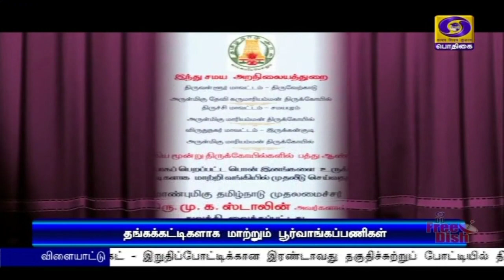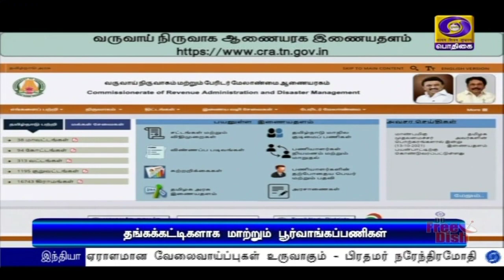பொதிகை இரவு 7.00 மணி தலைப்புச்செய்திகள் [13.10.2021]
1)  கதிசக்தி எனப்படும் தேசிய பல்முனைய இணைப்புத் திட்டத்தால் ஏராளமான வேலைவாய்ப்புகள் உருவாகும் - பிரதமர் நரேந்திரமோதி.

2) பண்டிகைக் காலங்களில்  மேற்கொள்ளப்படவேண்டிய  கொரோனா நோய் தடுப்பு நடவடிக்கைகள் குறித்து  முதலமைச்சர் மு க ஸ்டாலின்  ஆய்வு.

3)  கோவை அரசு மருத்துவமனையில் ஒரு கோடியே 50 லட்சம் ரூபாய் மதிப்பிலான பச்சிளங்குழந்தைகள் சிறப்பு மையம் -  அமைச்சர் மா.சுப்பிரமணியன்  திறந்துவைத்தார்.

4) ஐபிஎல் கிரிக்கெட் - இறுதிப்போட்டிக்கான இரண்டாவது தகுதிச்சுற்றுப் போட்டியில் தில்லி-கொல்கத்தா அணிகள் இன்று பலப்பரீட்சை

5) ‍மத்திய கிழக்கு வங்கக்கடல் பகுதியில் அடுத்த 24 மணிநேரத்தில் புதிய காற்றழுத்த தாழ்வு பகுதி உருவாக வாய்ப்பு - சென்னை வானிலை ஆய்வு மையம் தகவல்.